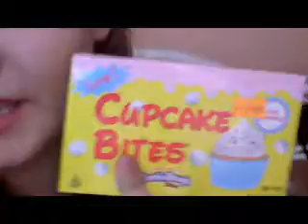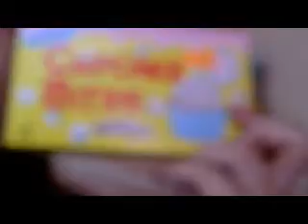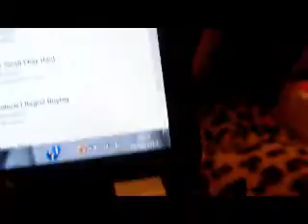Vlogtember Day 8: 'The Hottest Pizza In The World!'